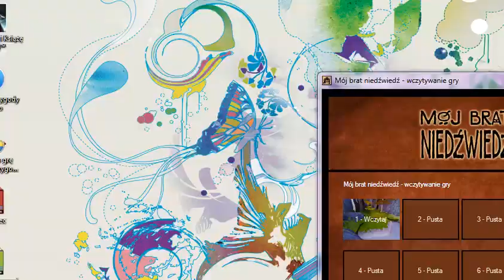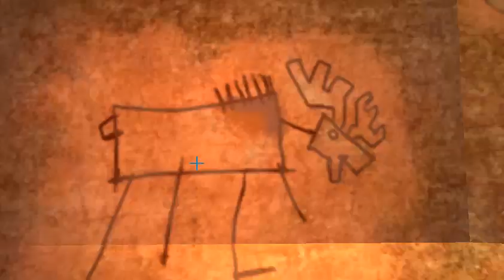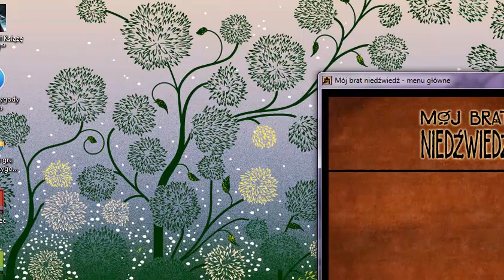Mój brat niedźwiedź 1 GameplayPL cała gra 100% wszystkie totemy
Hej!